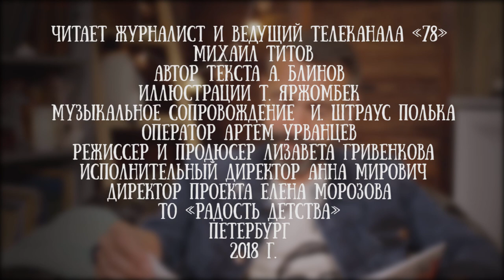Михаил Титов читает рассказ Александра Блинова "Дом, который пошел" часть 6